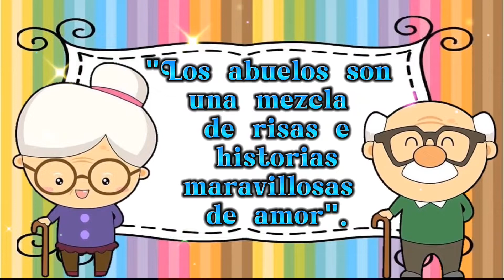Día del adulto mayor - 26 de agosto.